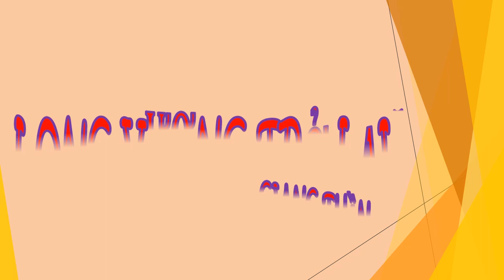Tập 27 - chương 316-320 - Long Vương Trở Lại - Giang Thần, Tác giả - Cuồng Phong, Truyện audio